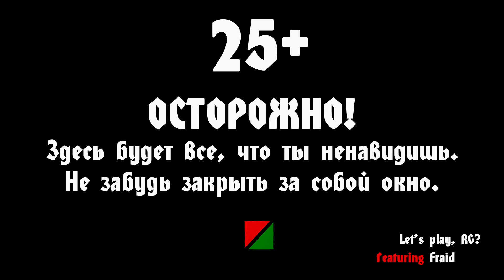Divinity: Original Sin 2 - Part 5 (Найлз-Свежеватель и конфликт с магистрами)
RG, Fraid и тысячи трупов в Divinity: Original sin 2